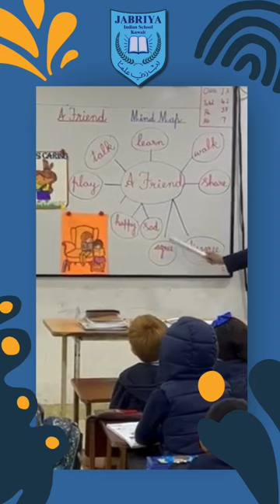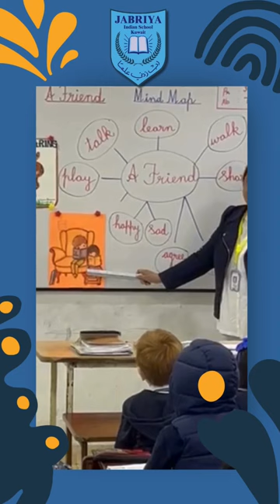Friendship is a basic relationship at our children life.😊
Give it all attention to make sure they are surrounded by good friends♥️